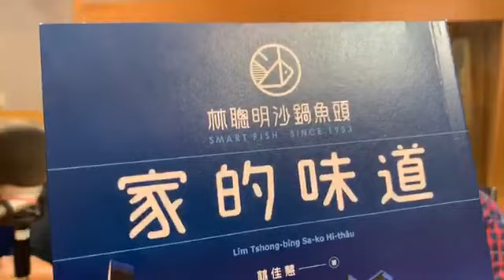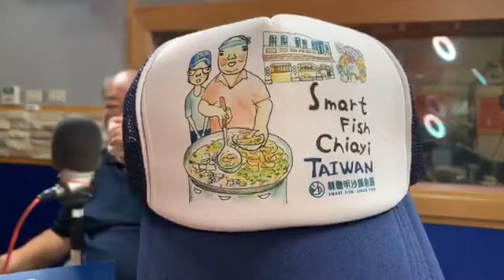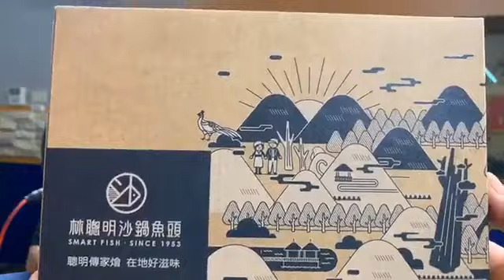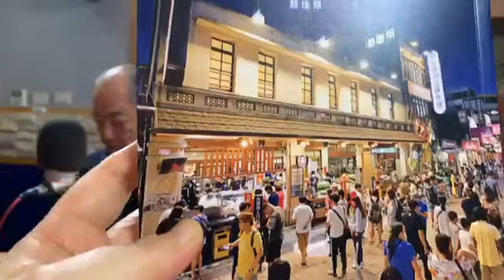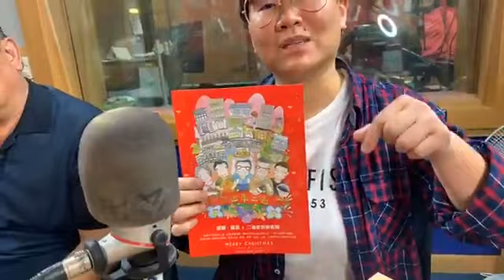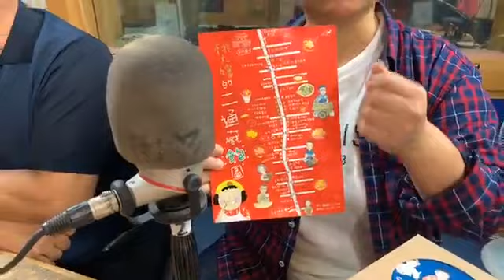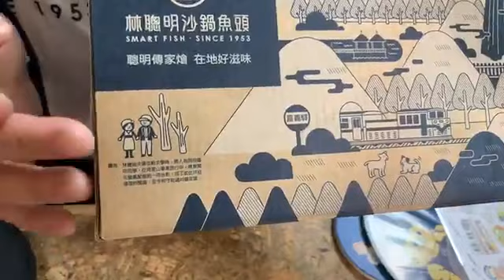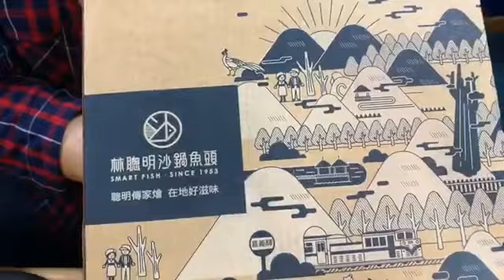2020.02.04 超級美食家 專訪【林聰明沙鍋魚頭】林聰明、林佳慧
林聰明沙鍋魚頭的林聰明以及女兒林佳慧，
分享他們的故事傳承三代超過一甲子的家傳好滋味，
從路邊攤六張桌子，到擁有自己的數間門市經營；
嘉義的味道代表臺灣入選，榮登世界最大影音頻道Netflix！
成為Street Food第一個拍攝的國家，
被世界最頂尖的團隊Chef’s table拍成《世界小吃》亞洲篇紀錄片，
躍上世界舞台，它就是嘉義有名的「林聰明沙鍋魚頭」。

今天，第二代林聰明以及第三代林佳慧，
一起帶著風靡全台甚至迷倒外國人的沙鍋魚頭，
到節目中跟大家分享他們的故事。
到底爲什麼會賣起沙鍋魚頭？魚頭用的是什麼魚？
湯鍋裡的高湯跟食材用的是什麼材料？
還有出外遊子或已到生命盡頭的友人想念滋味的動人故事，
濃郁香氣都再再擄獲許多人的心。

書名：林聰明沙鍋魚頭，家的味道
作者：林佳慧
出版社：日日學
出版日期：2020/01/15